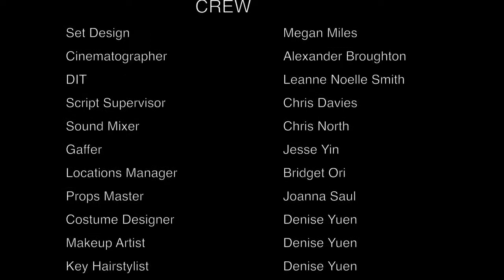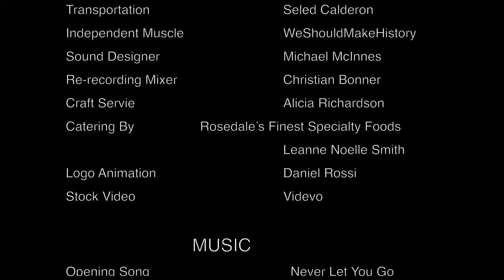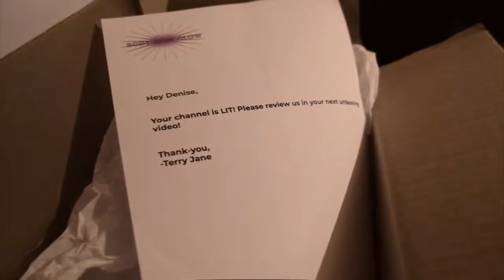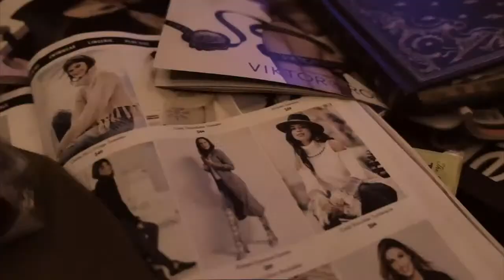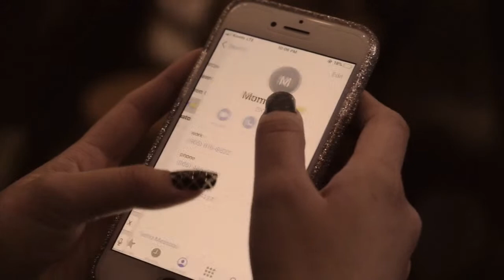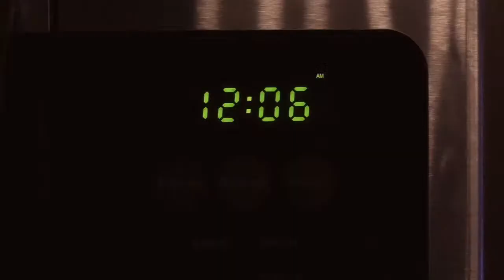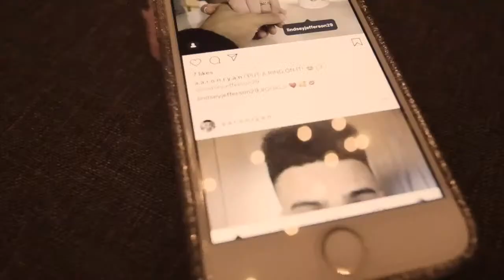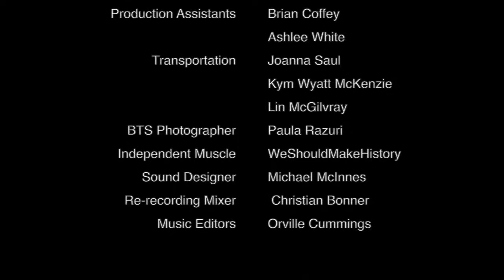Live Stream #3 - "Closed Doors" Anthology - Premiere of "Green" and "Winning"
Our third Livestream Event! Enjoy the premiere of "Green" and "Winning", two films part of our short film anthology "Closed Doors". Tune in to watch interviews with the cast and crew, and a panel with our first time producers! 🤩

"Closed Doors" is a short film anthology of 9 films that were shot back-to-back in 9 days in late 2019. The anthology follows 9 women home after the perfect party. Each film reveals inner turmoils, unexpected twists, & intertwined stories.

Our "Closed Doors" series poster was created by the talented Mariano Franco with Eight15 Creative. Contact eight15creative'@'gmail.com for your marketing communications and design needs!